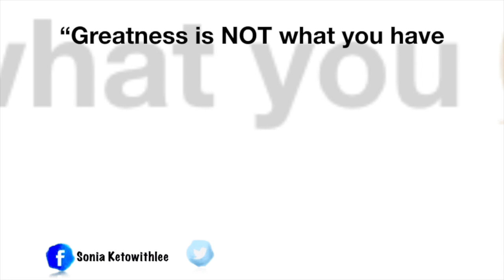Ribeye Steaks with Chimchurri Sauce - Totally Keto, Low-Carb & Carnivore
Written recipe:
Ingredients:
BONELESS RIBEYES:
-2 lbs — Boneless Ribeye Steaks
-1 Tbsp — Minced Garlic
-1 Tbsp — Olive Oil (you can also use coconut or avocado oil)
-Pink Himalayan Salt and Black Pepper to your taste.

CHIMCHURRI:
-2 Tbsp — Minced Garlic
-2/4 cups — Olive Oil (you can also use coconut or avocado oil)
-3 Tbsp — Red Wine Vinegar
-1/4 cup — Fresh Parsley
-1 bushel — Fresh Cilantro
-1/2 tsp — Pink Himalayan Salt
-1/2 tsp — Black Pepper
-1 tsp — Crushed Red Pepper (optional)
-1 Tbsp — Dried Oregano

Instructions:
BONELESS RIBEYES:
1. For best results, let your steaks sit at room temperature for at least 20 minutes.
2. In a small bowl combine the minced garlic and olive oil. Then set aside.
3. Season your steaks with salt and pepper to your taste.
4. Pour the olive oil mixture over the steaks on both sides.
5. Now how you cook them is up to you: 1- air fry them at the highest setting on your fryer until they are cooked to your liking. 2-You can broil these on high until they are cooked to your liking. Or 3- you could grill these until they are cooked to your liking.

CHIMCHURRI:
1. In a blender or food processor add all ingredients and blend until smooth.
2. Keep refrigerated up to 1 week in an airtight container.

Checking out my Store on AMAZON